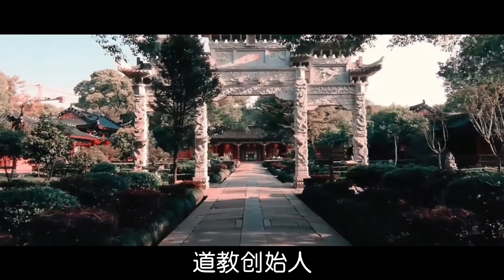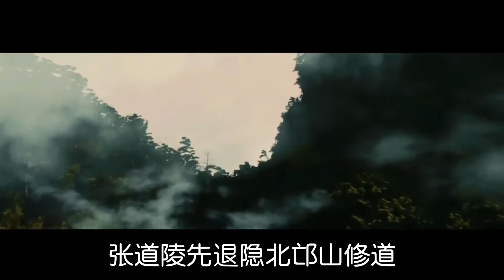天师原是道家始祖，轩辕黄帝对老师尊称，张道陵在蜀中建立天师道